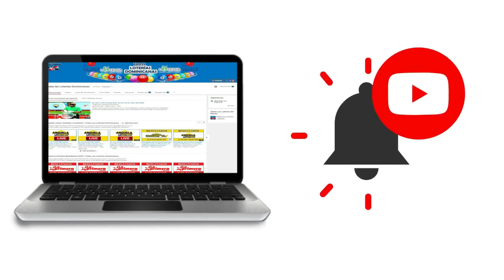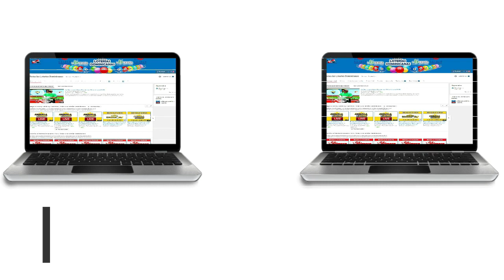Resultados de la loteria Anguilla Lottery 12:00 PM de hoy 10 de Septiembre del 2020